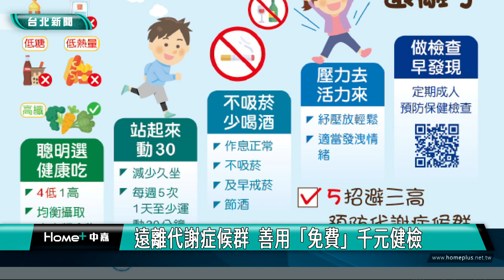免費 健檢|遠離代謝症候群 善用「免費」千元健檢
高血壓、高血糖、高血脂是造成代謝症候群的主因，初期通常沒有症狀，透過定期健檢，可幫助有效掌握個人的健康狀況，大安區健康服務中心持續結合醫療院所提供40歲以上「免費」成人預防保健服務，歡迎符合資格民眾多加利用。

現代人工作時間長、壓力偏高，過度精緻、不健康的飲食，久坐少動，養成不健康的生活型態，根據110年成人健檢受檢者資料發現，自稱沒有高血壓、糖尿病、心臟病等病史民眾，在受檢後異常結果比例竟高達四分之一！像是48歲的林先生，就是因為做了成人健康檢查，才發現自己是代謝症候群。

代謝症候群五大指標危險因子，只要符合其中3項，即為代謝症候群，維持健康生活型態就是預防關鍵。

一旦得到代謝症候群，未來罹患糖尿病機率是一般人的6倍、罹患高血壓機率多4倍、罹患心臟病及腦中風機率也多達2倍，呼籲民眾善用免費健檢服務，掌握自己的健康狀況。